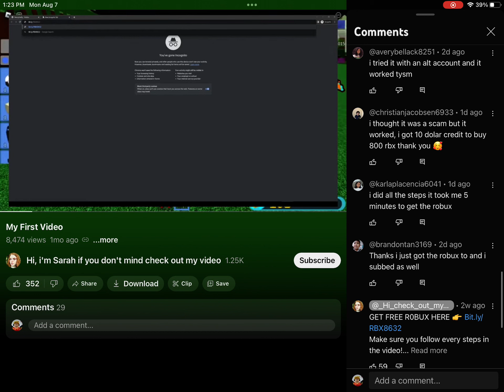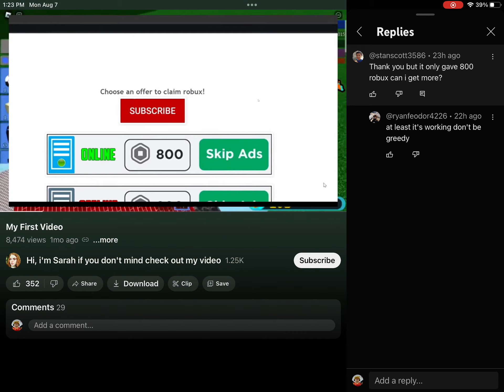Every bot on YouTube be like: